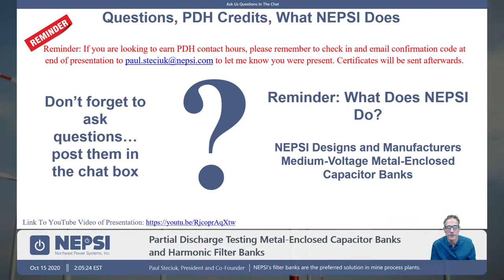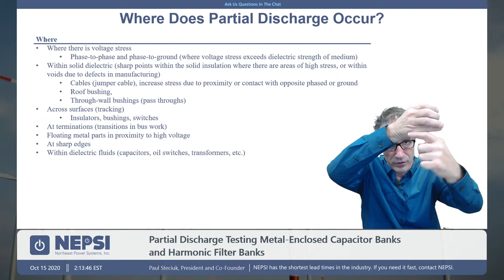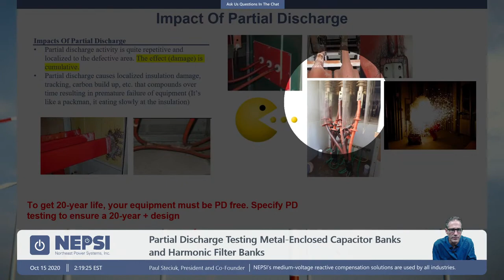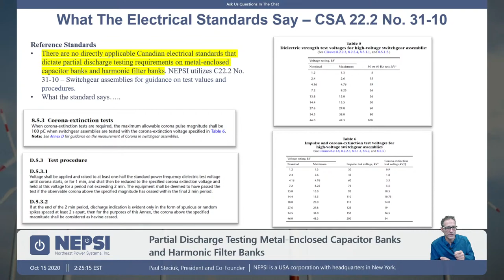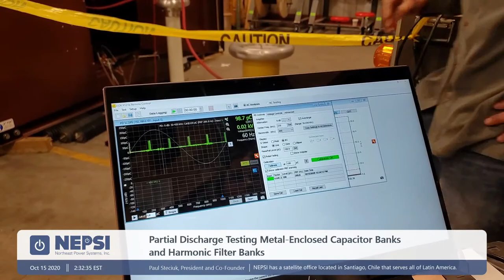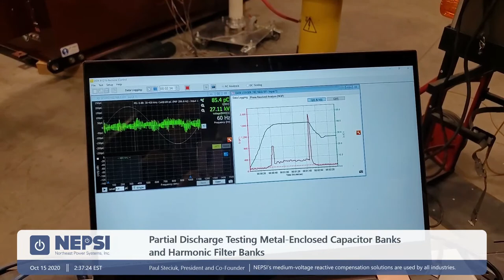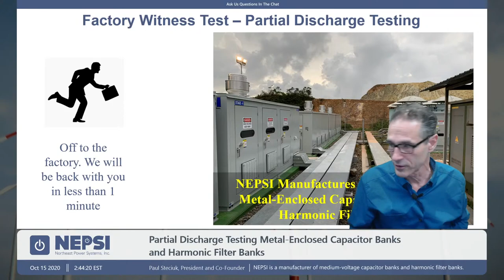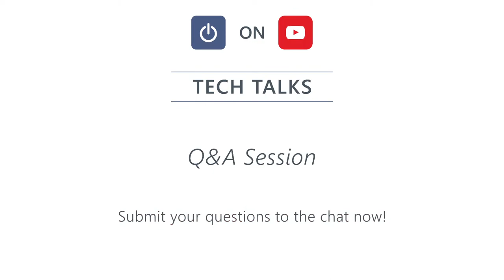NEPSI Tech Talk Session 24: Partial Discharge Testing Metal-Enclosed Harmonic Filter Banks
This NEPSI Tech Talk discusses how and why partial discharge testing is an important FAT test for custom metal-enclosed capacitor banks and harmonic filter banks. If you are looking for 20-year life, you should be confirming your supplier is testing and supplying PD free equipment. Whether it’s a capacitor/filter bank or any other piece of medium-voltage equipment, this test should be conducted.

The presentation discusses what partial discharge is (corona, tracking, and treeing), it discusses the applicable standards (IEC 60270, IEEE C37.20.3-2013, CSA 22.2 No. 31-10) and how PD testing is conducted in accordance with these standards. The presentation then shifts to factory testing where it discusses PD test equipment and more specifically NEPSI's test equipment (Haefely PD test set, DDX 9121B partial discharge detector, 9230 series capacitive voltage divider, and KAL 9511 Type B calibrator).

If you want a meeting invite for future NEPSI Tech Talks, register at this . You can view this session directly on YouTube here and all NEPSI Tech Talks are recorded so you can watch at any time. For a list with links, follow this

NEPSI believes a well-informed customer is our best customer. We are looking forward to another informative session and hope you can join us.